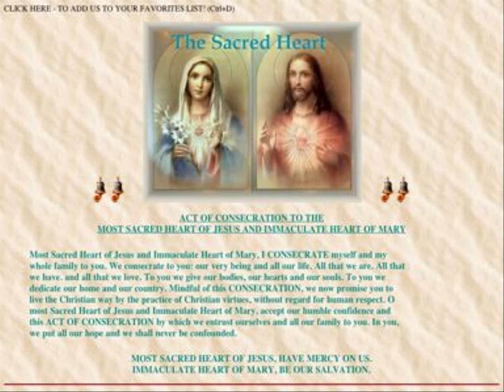THE SACRED HEART OF JESUS Pt17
Learn of Me for I am meak and humble of Heart! These are the words of Jesus Christ in Sacred Scripture. These set of videos are a step by step journey that teaches a soul just how to imitate the most Sacred Heart of Jesus. The recordings are not brilliant but this takes nothing from the Voice of the Heart of Jesus, that speaks to us all. Taken from the Imitation of the Sacred Heart by Fr Peter J. Arnoudt, 1904. Please click on channel, and then on website link to read the full works.